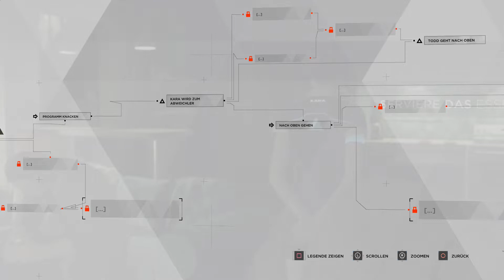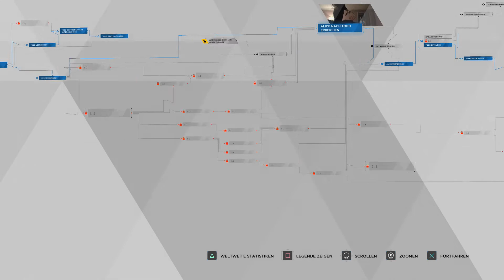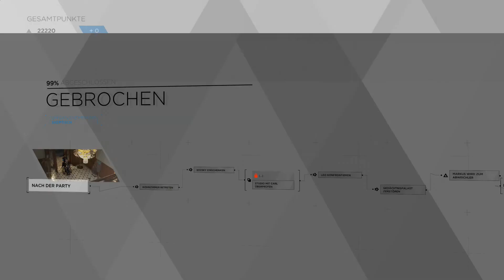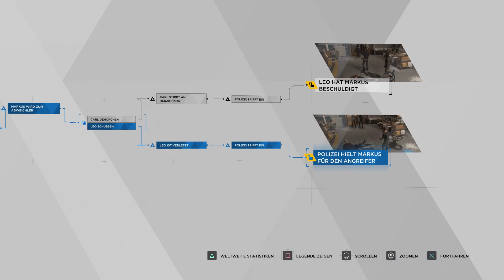Let's Play Detroit: Become Human S02 #06 - Schicksalsschläge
Detroit: Become Human auf Amazon kaufen

TrolloLex - Let's Play Detroit: Become Human - Detroit: Become Human Gameplay - Detroit: Become Human Walkthrough - Detroit: Become Human Story - Detroit Become Human